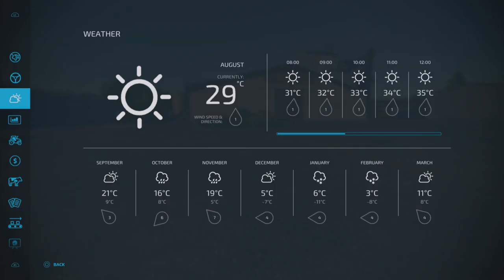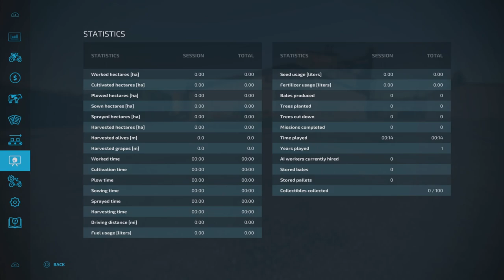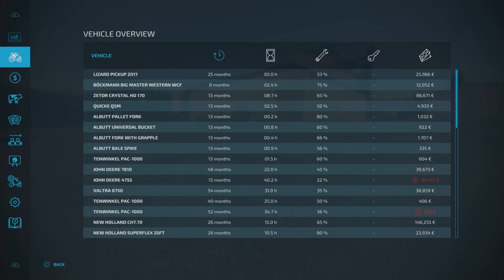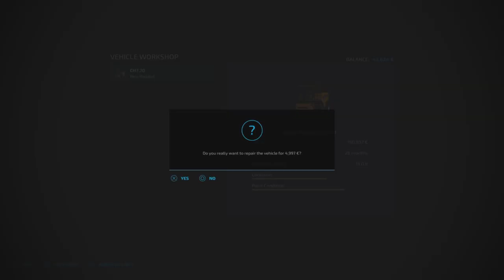Starting a New Adventure in the Carpathian Countryside! | Farming Simulator 22 Let's Play #1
CARPATHIAN COUNTRYSIDE #1 - Setting Up! | FS22 | PS5 | Farming Simulator 22 (Let's Play)

This episode sees a massive overhaul in the starting equipment in New Farmer mode. We then get cracking with harvesting our first field. Can we get the animals back on the farm??

Farm Sim Snowy.

Map by: MrHector.